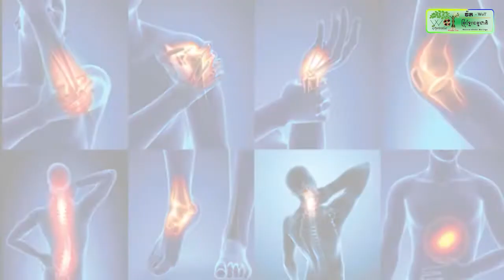សម្ដេចក្រឡាហោម ស ខេង ព្រួយបារម្ភពីស្តង់ដានៃការវាយតម្លៃរបស់អាមេរិកលើបញ្ហាជួយដូរមនុស្សនៅកម្ពុជា